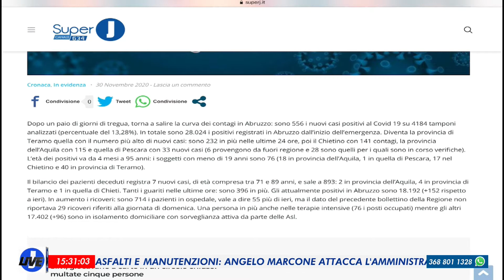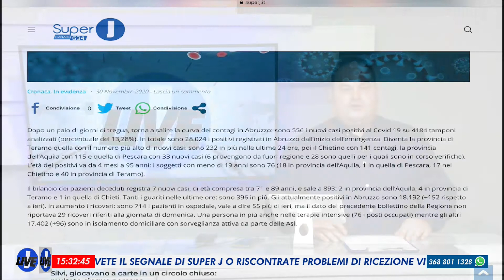J Live - 30 novembre 2020